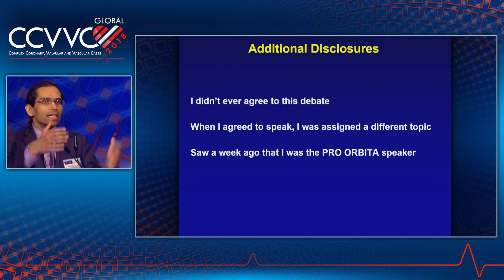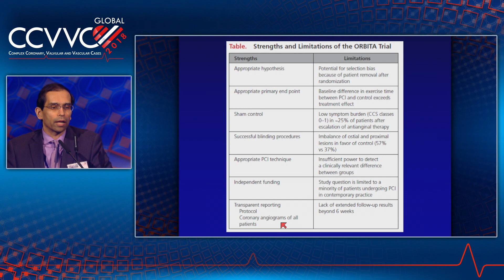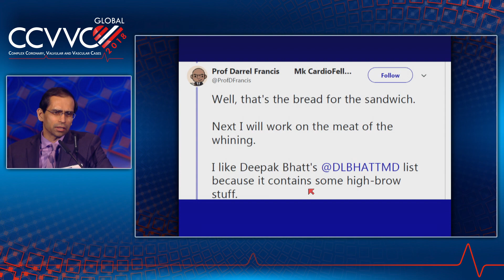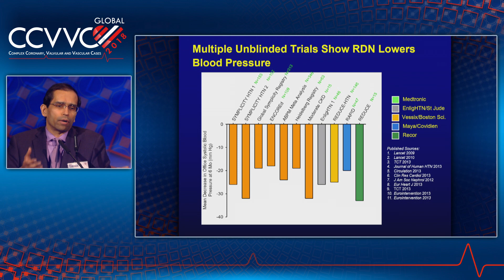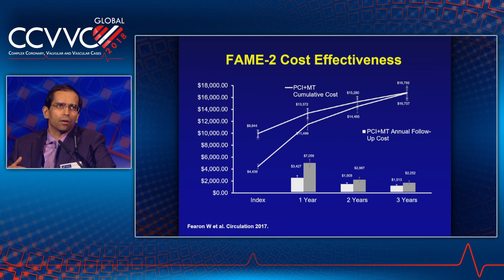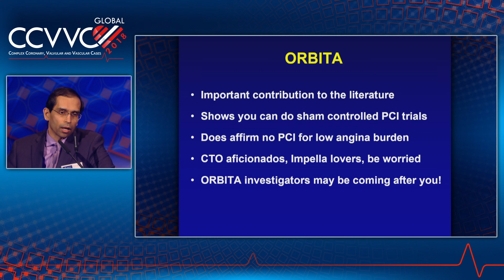Stable CAD: Limited / No Benefit for PCI: ORBITA Trial